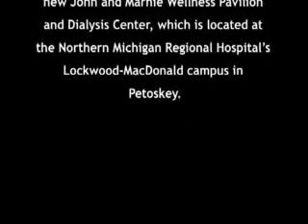John and Marnie Wellness Pavilion and Dialysis Center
On Monday, Aug. 23, hospital representatives, donors and local officials signed the last steel beam of the new John and Marnie Wellness Pavilion and Dialysis Center, which is located at the Northern Michigan Regional Hospital's Lockwood-MacDonald campus in Petoskey.